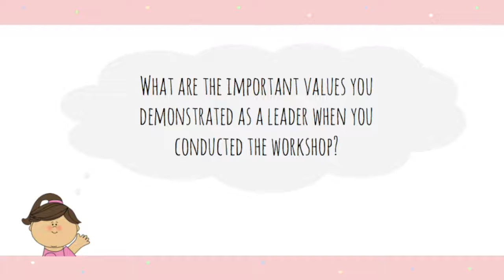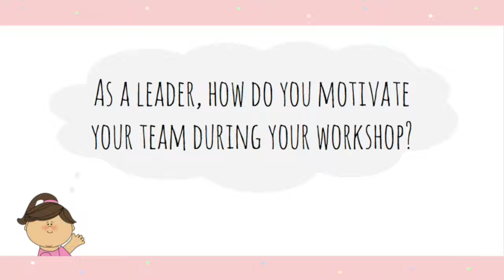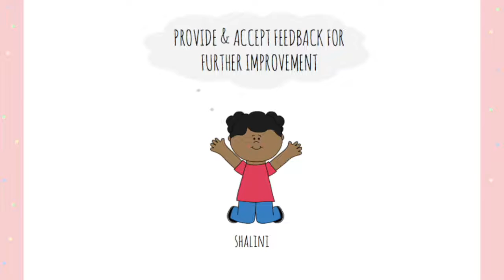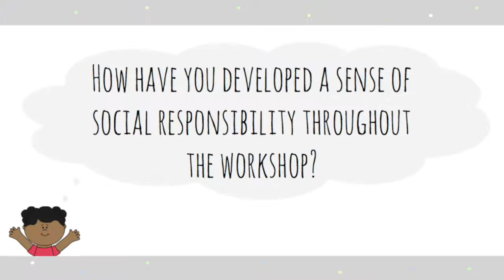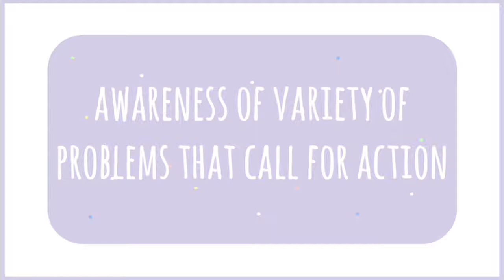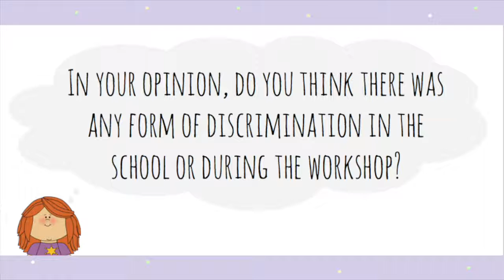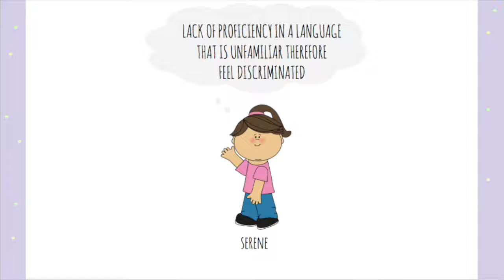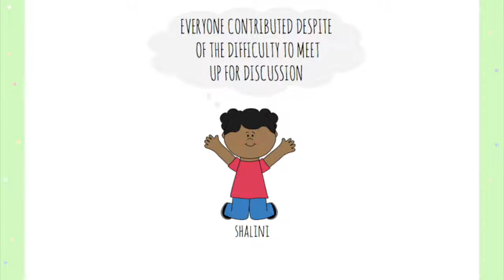Community Service @ Sk Convent Bukit Nanas